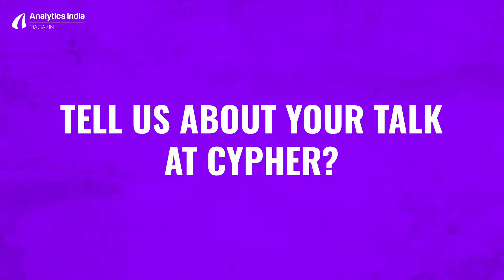Deeper Insights With Nilutpal Goswami Of Capgemini At Cypher 2018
We got a chance to catch up with Nilutpal Goswami of Capgemini at Cypher 2018